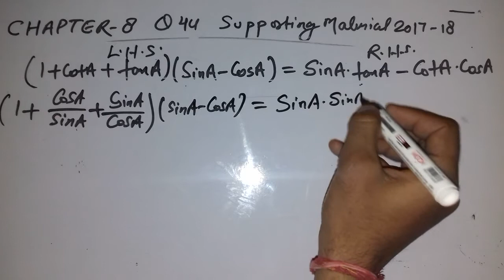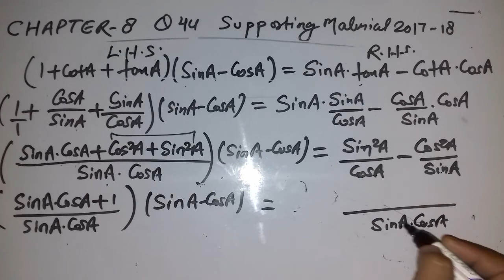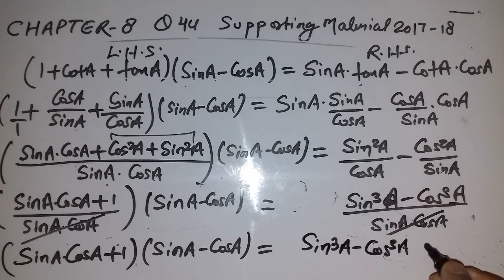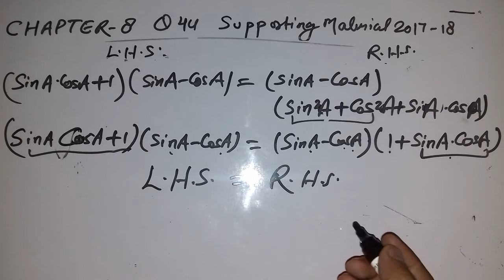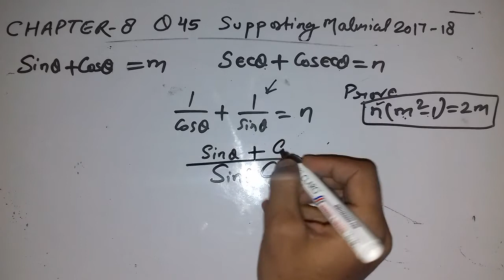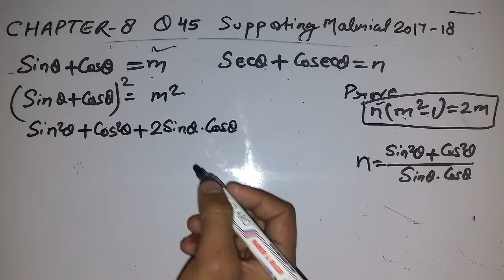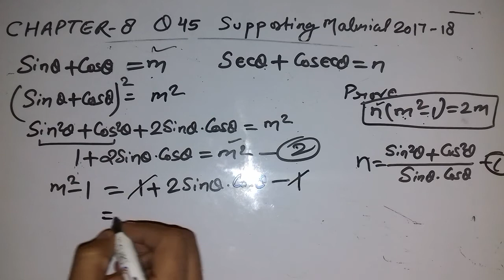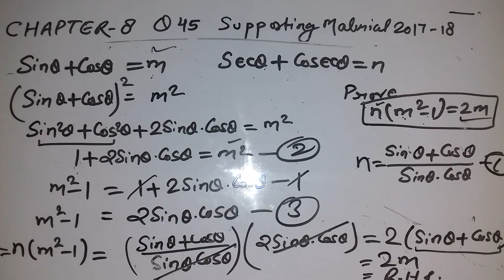Maths supporting material solution class x trigonometry trikonmiti PART 14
Maths supporting material solution class x trigonometry trikonmiti PART 13